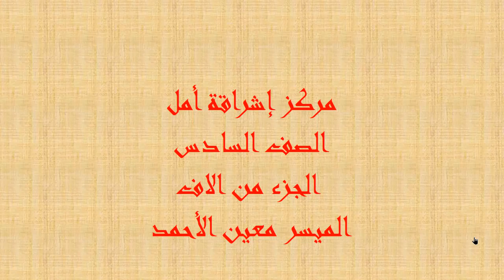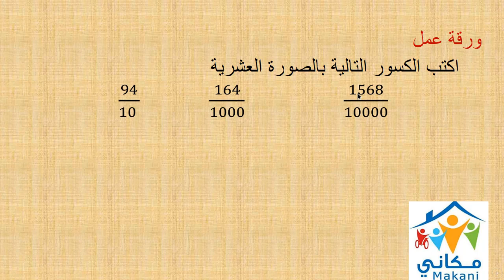الصف السادس رياضيات الجزء من الف